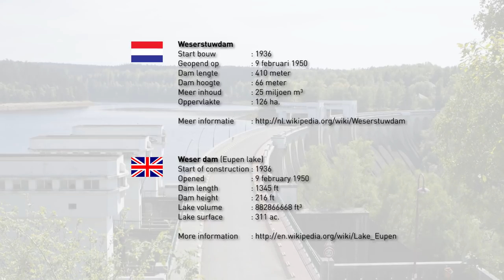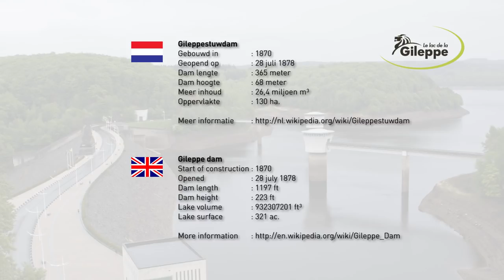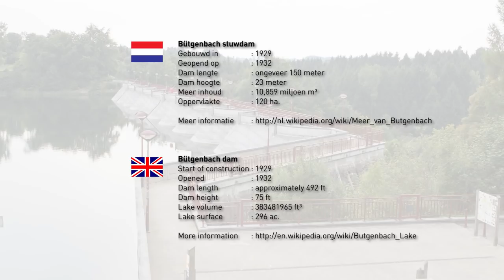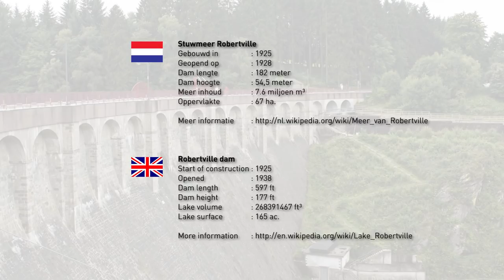De 4 grootste stuwdammen in oost België / Bütgenbach / Robertville / Gileppe / Eupen / Ardennen / HD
Een video van de 4 grootste stuwdammen in oost België.
U ziet de stuwdam van Bütgenbach (Bütgenbach), Robertville (Waimes), Gileppe (Jalhay/Baelen) en Eupen (Weserstuwdam).

A video about the 4 biggest dams in east Belgium.
You see the dam of Bütgenbach (Bütgenbach), Robertville (Waimes), Gileppe (Jalhay/Baelen) and Eupen (Weser dam).